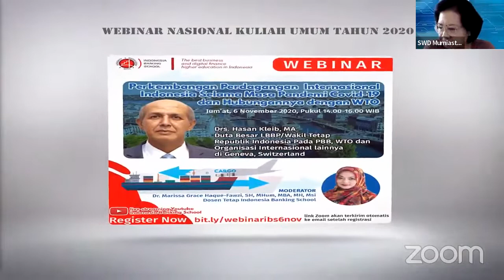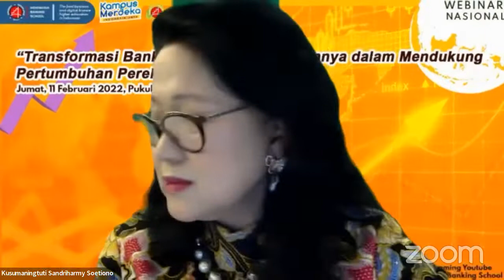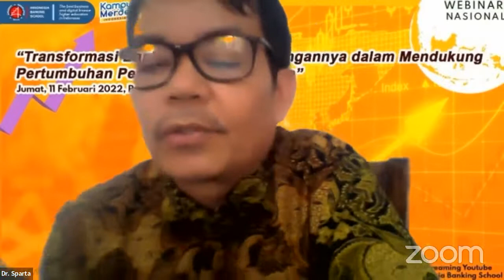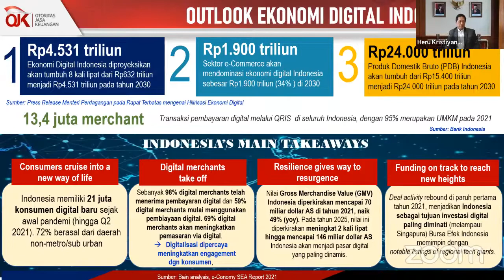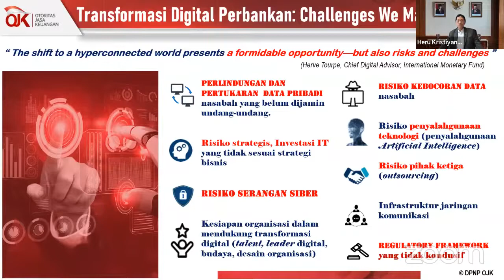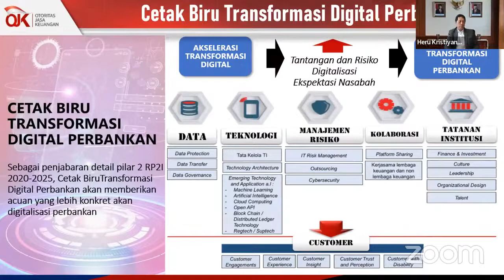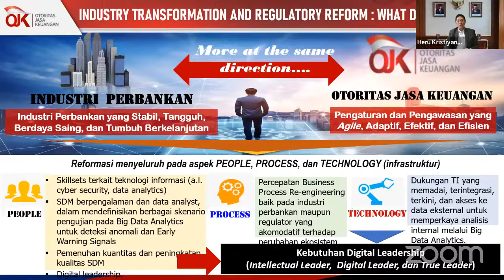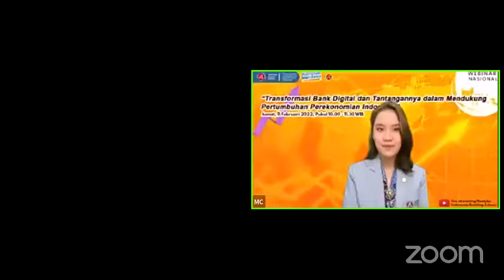Webinar: Transformasi Bank Digital & Tantangannya dlm Mendukung Pertumbuhan Ekonomi RI, 11/2/22